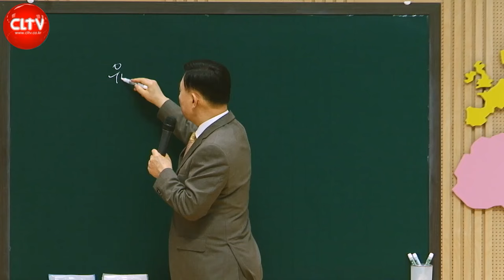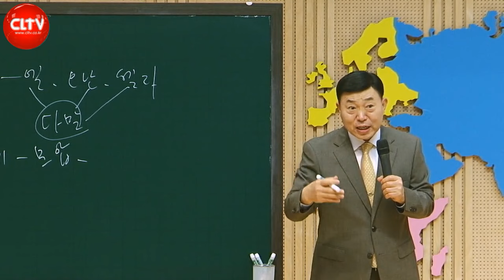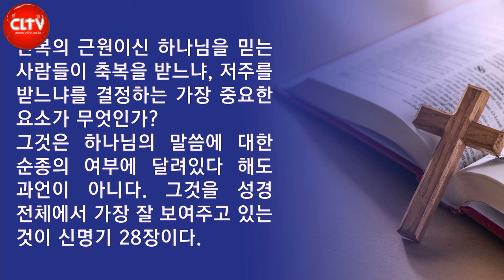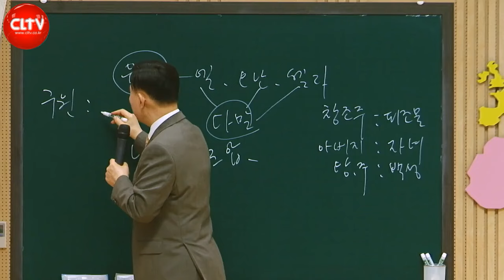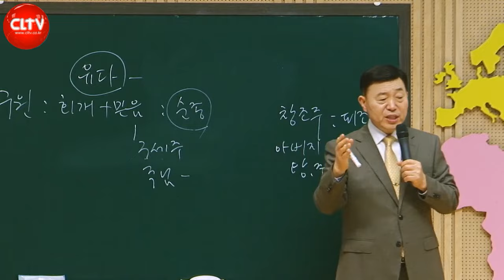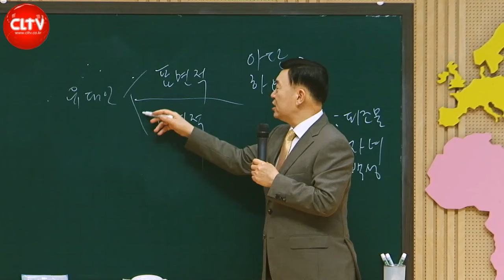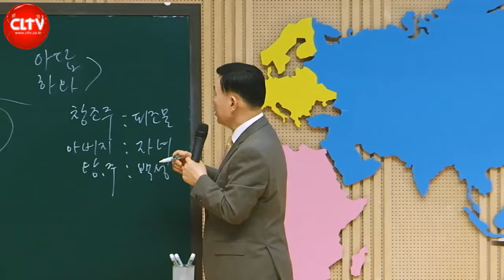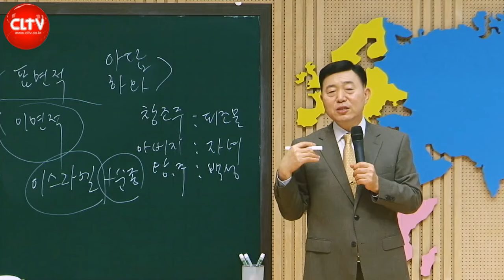CLTV 파워시리즈ㅣ이요셉 목사의 하나님의 경륜과 구속사 (68회)ㅣ'축복과 저주가 무엇에 달려 있는가'(1)